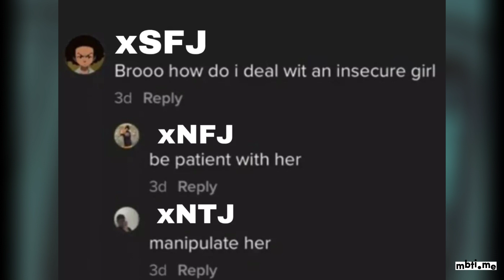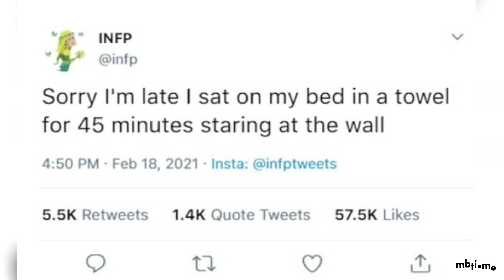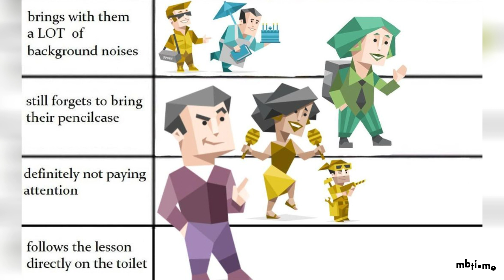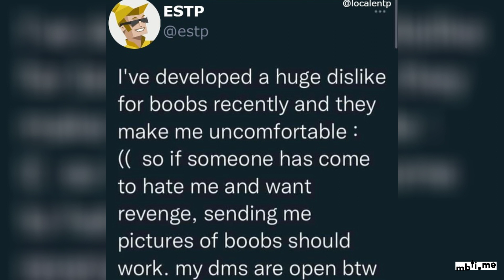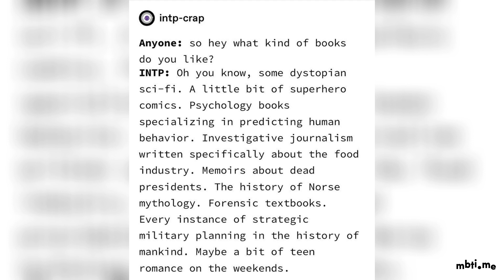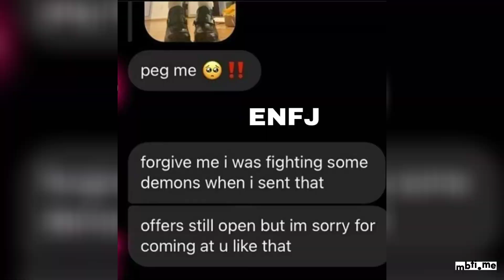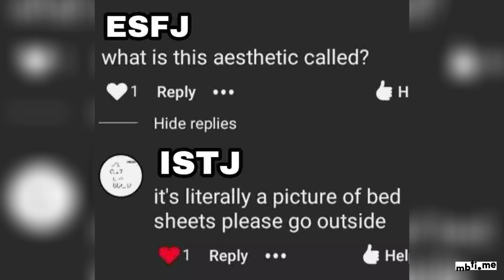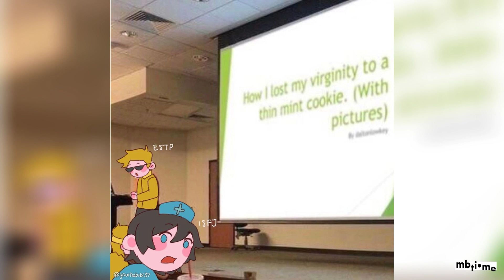funny MBTI memes to watch if you're bored part 12 | M B T I • me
Let me know if you enjoyed these memes about the 16 personalities in the comments below as well as your MBTI or Enneagram type!

☆ Artists ☆

☆ Music Used ☆

1. "The Monuments and Tunnels in Goa and Hampi" - Bail Bonds

2. "Trap Instrumental #11" -

4. "Relax" - Ikson

☆ Timestamps of (Some) 'Chapters' ☆

MBTI personalities as fictional characters

☆ 3:37 - ESTP
☆ 3:39 - ENTP (Wade Wilson, Deadpool)
☆ 3:42 - ENFJ ( Daenerys Targaryen, Game of Thrones)
☆ 3:45 - ESTJ
☆ 3:48 - ENTJ (Patrick Bateman, American Psycho)
☆ 3:52 - ISFP (Lana Del Rey)
☆ 3:54 - ISFJ
☆ 3:58 - INFJ
☆ 4:00 - ISTP
☆ 4:04 - ENFP (Mad Hatter,  Johnny Depp)
☆ 4:07 - ISTJ (Sheldon Cooper, Big Bang Theory)
☆ 4:10 - INTJ
☆ 4:12 - INTP (L Lawliet, Death Note)
☆ 4:16 - INFP
☆ 4:18 - ESFJ (Jhope, BTS)
☆ ESFP ( I forgot, but I'll include it in another video)

Books I would recommend for beginners on MBTI and Jungian Psychology 📚

► By Isabel Briggs Myers - Gifts Differing: Understanding Personality Type :

►Man and His Symbols by Carl G.Jung:

►Psychological Types by Carl Jung: